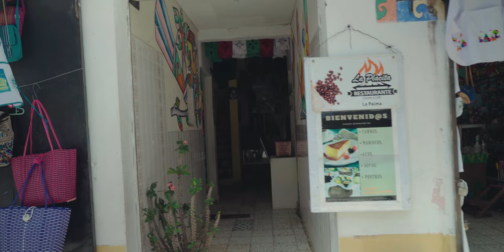PLACITA ARTESANAL LA PALMA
Vagando por la Placita Artesanal de LaPalma - Chalatenango FernandoLlort historia arte cultura nature & aventura, un lugar Impresionante!!! ElSalvador travel blogger vlog El Salvador